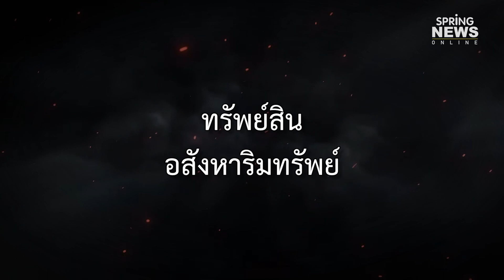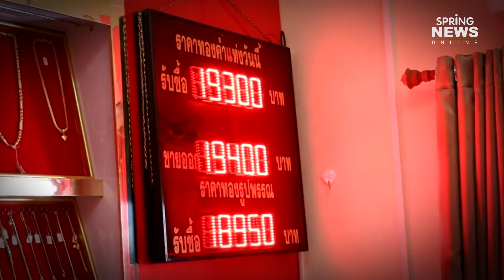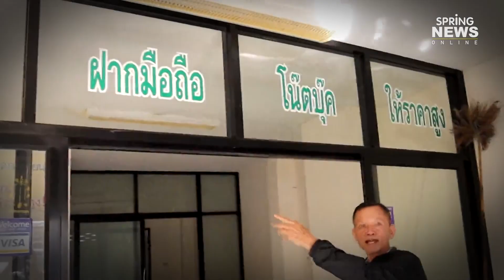ดูชัดๆ...แม่มณี เหลือเงินเท่าไรกันแน่! | Springnews | 4 พ.ย. 62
ตำรวจเร่งสอบเส้นทางการเงิน "แม่มณี" โอนย้ายไปถึงใคร  หลังตรวจสอบเหลือเงินเพียง 20 ล้าน ขณะที่ยอดความเสียหาย ล่าสุด 1,191 ล้านบาท